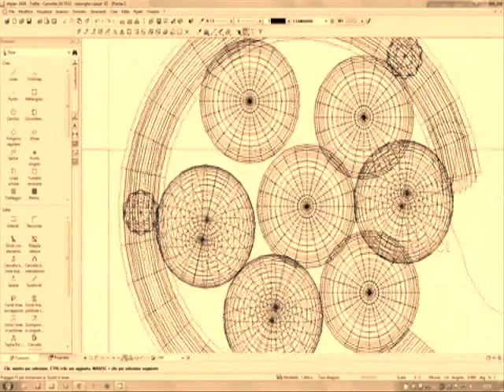Trafila_chap1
Calitri e gli inizi di una nuova tradizione: la trafila in ceramica. Da Alessio Tasca, alla Triennale, al mercato